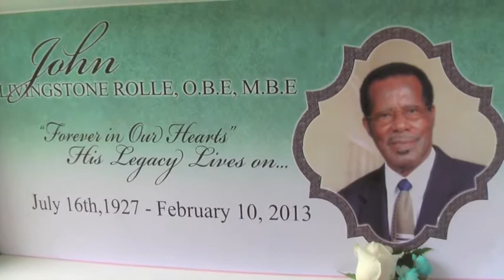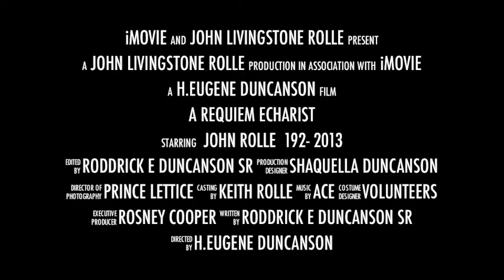JOHN LIVINGSTONE ROLLE